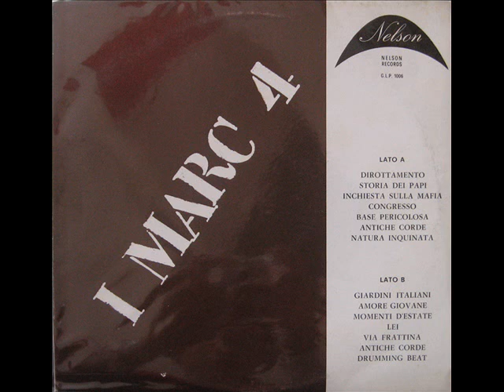I Marc 4 - Natura Inquinata